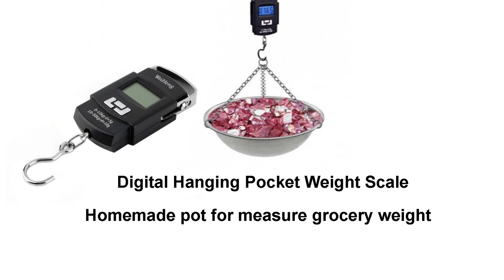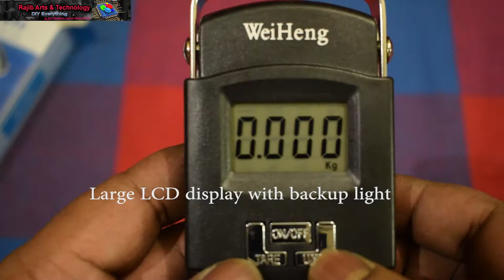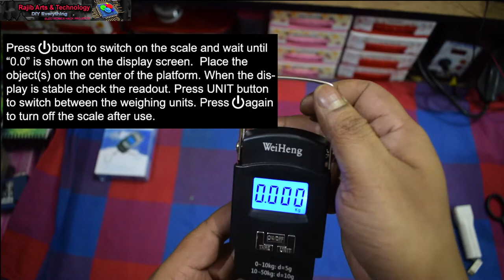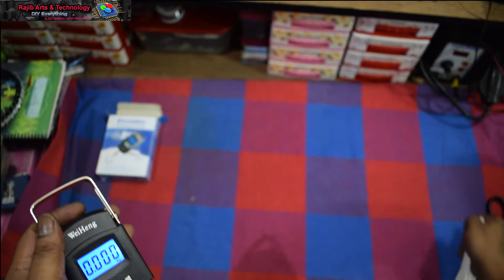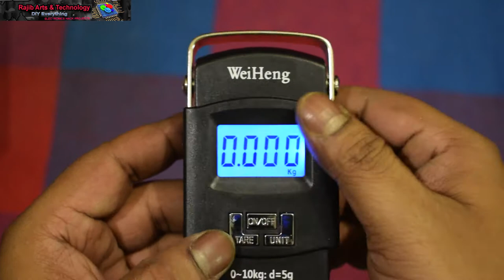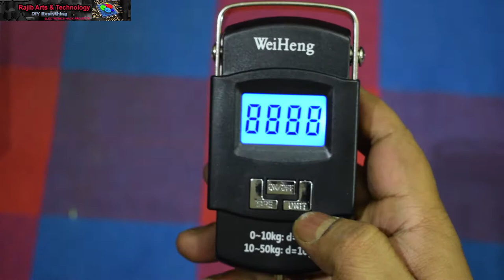Digital mini weighing scale & diy pot for it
This is very useful weight measuring machine.I make a additional pot for daily life use.You can find on by Luggage Scales.

you can find on this link